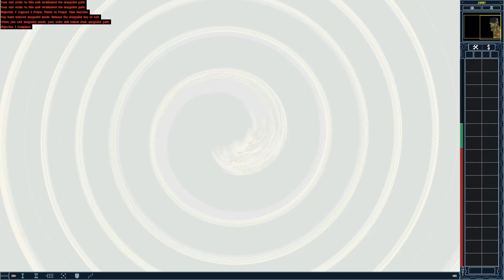Can You Beat The Yuri's Revenge Soviet Campaign On Speed 6 + Hard Difficulty? [Part 3/4] (Challenge)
⏱Timestamps:
0:00 Intro
0:24 Soviet Mission 1: Time Lapse
07:02 Soviet Mission 2: Deja Vu
11:13 Soviet Mission 3: Brain Wash
18:02 Soviet Mission 4: Romanov On The Run
26:36 Outro